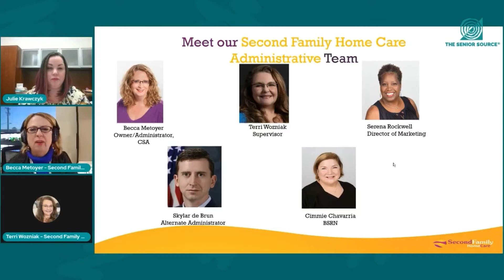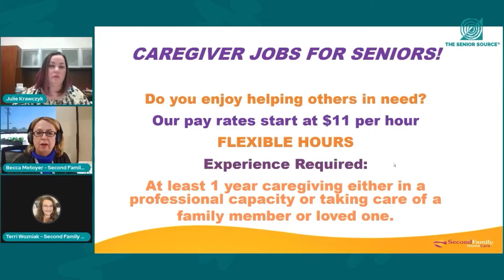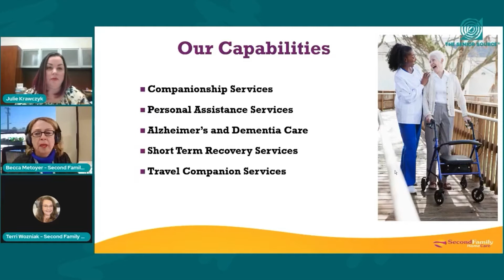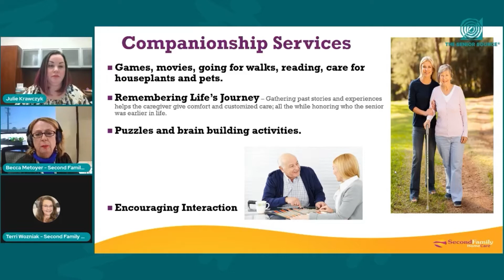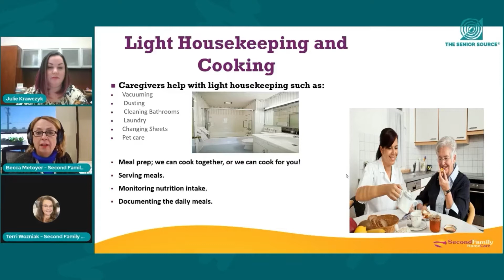4 Joys of Working as a Senior Companion - Employer Spotlight - Second Family Home Care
Most people know that working as a senior companion takes a big heart and reliability to keep a careful schedule for medications and appointments. But have you thought about the joy that comes with the job?

1)    Travel companion – if your client needs to travel, they may hire you to go along and help them.
2)    Remembering life’s journey – Older adults love to reminisce about the past. You can record and preserve these stories for the future.
3)    Outings – many older adults like to get out and go to museums or shopping and need you to go along to help them.
4)    Teaching tech – the digital divide has left many seniors behind. As a companion, you can connect them with their loved ones and show them the world through technology.

Second Family Home Care is hiring non-medical home care. The jobs offer flexible hours, bonuses, and caring agency staff.